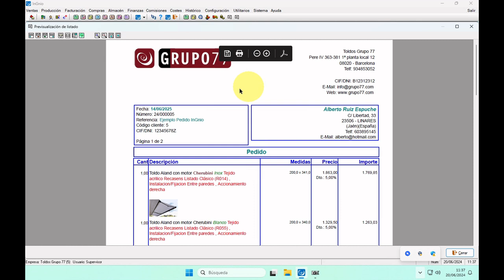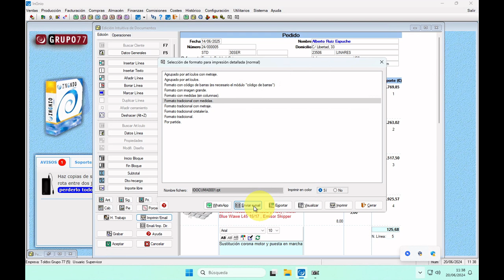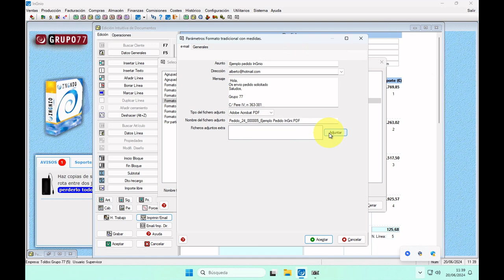Email - WhatsApp - Impresión de un documento - Software para Toldos - InGnio de Grupo 77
-- El software especializado en fabricantes e instaladores de toldos. Email - WhatsApp - Impresión de un documento.